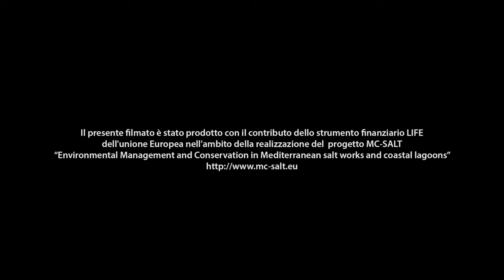Nidificazione Fenicotteri 2013 parte 3 - Le fantastiche immagini di Molentargius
Riprese telecamera fissa su isolotto di Cagliari – stagione riproduttiva 2013